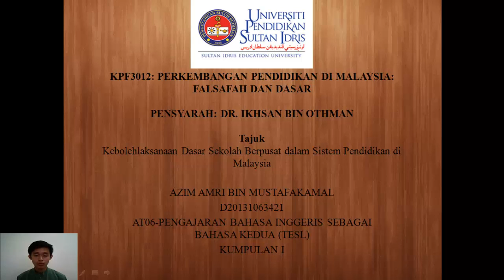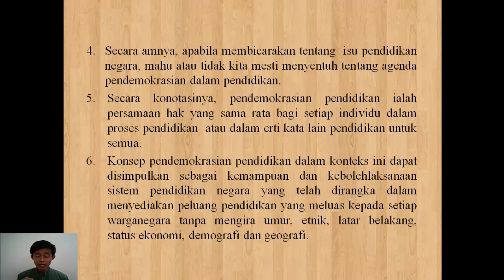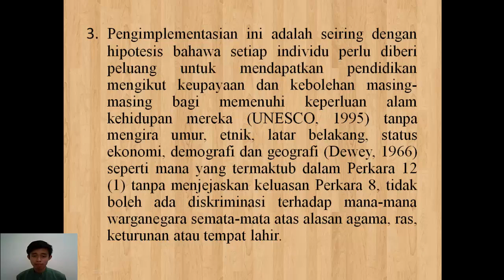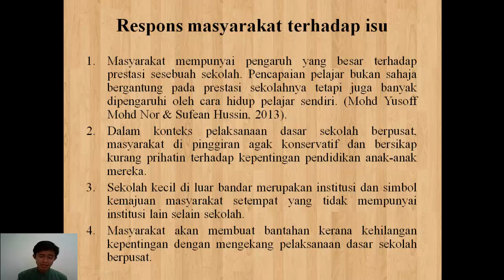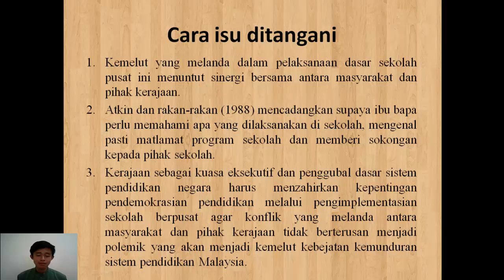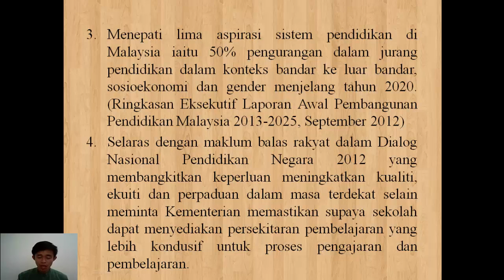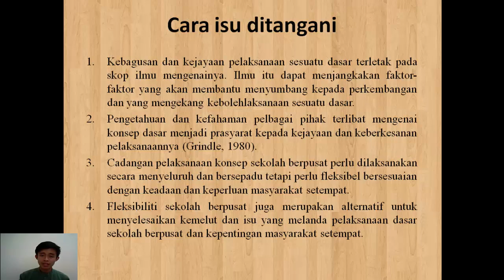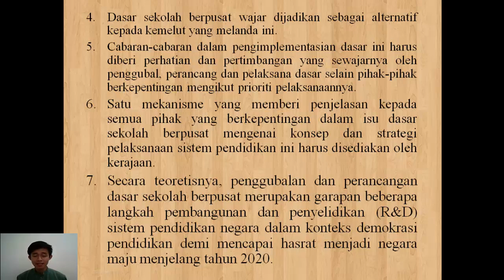Video Pembentangan Projek KPF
Kebolehlaksanaan Dasar Sekolah Berpusat di Malaysia